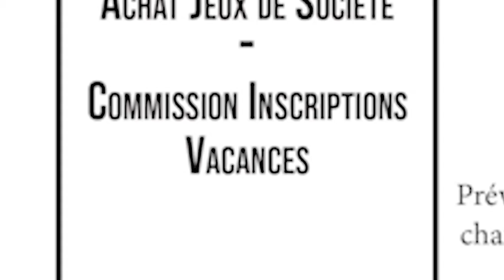"commission inscriptions" Vacances hiver PJ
Extraits du live de la présentation des activités du programme des vacances d'Hiver 2021 au Pôle Jeunesse de la MJC du Plateau à Saint Brieuc !